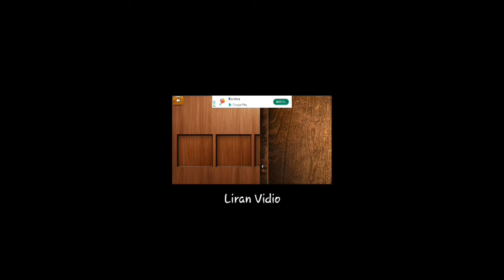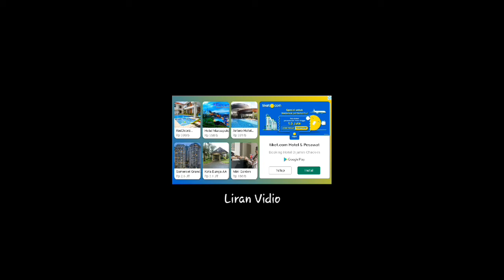Bermain huruf hijaiah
Bermain santai dengan anak cukup dengan handphone mengenalkan huruf huruf hijaiah